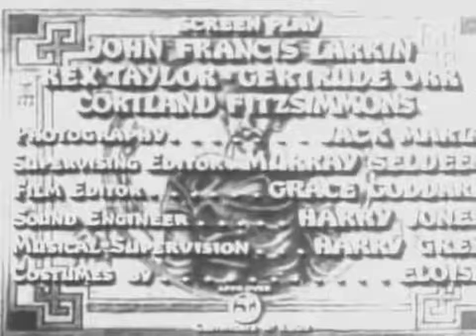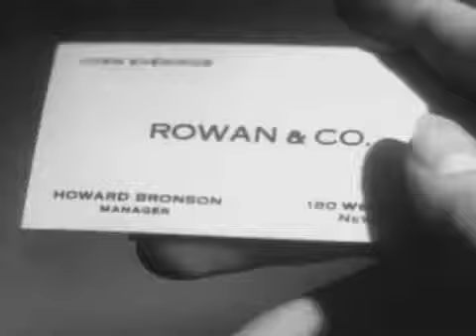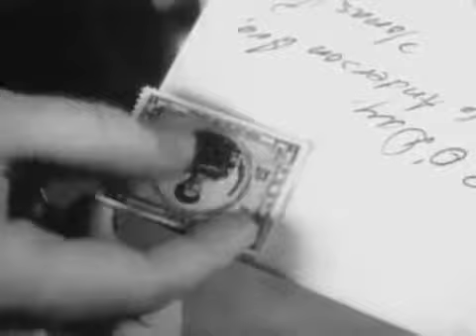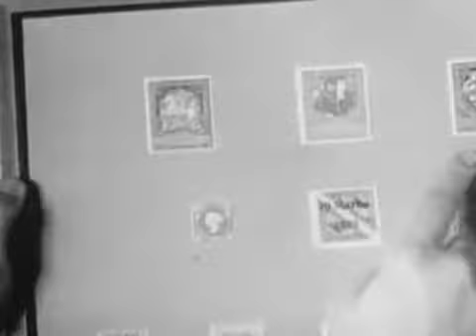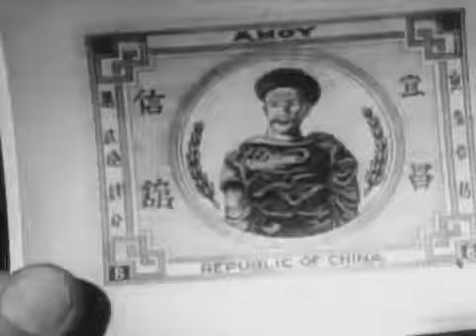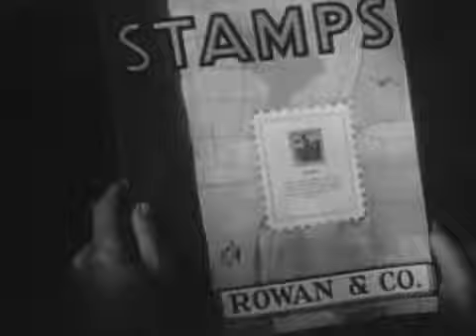The Mandarin Mystery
Two murders are committed and a $50,000 Chinese Mandarin stamp is stolen, tossed around and eventually recovered as an aggregation of costly-stamp counterfeiters are uncovered through the mastermind investigation by Ellery Queen.